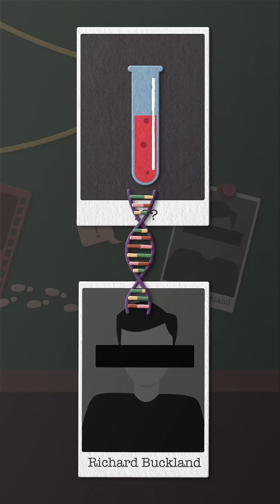When was DNA fingerprinting first used?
In 1986, 15-year-old Dawn Ashworth was murdered in Leicestershire — just 3 years after another teen, Lynda Mann, was killed in the same way. Police thought they had their suspect, Richard Buckland, but groundbreaking DNA testing by Alec Jeffreys proved otherwise. After mass DNA screenings of over 4,000 men, a shocking twist revealed the real killer: Colin Pitchfork. This became the world’s first criminal case solved using DNA profiling — forever changing forensic science.